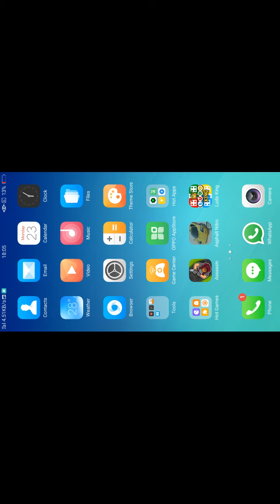May 23, 2022